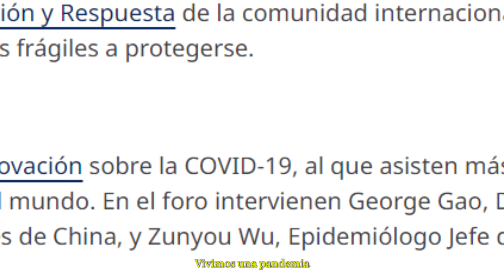Extraño Youtube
Mi nuevo canal: @EchoesOfJess